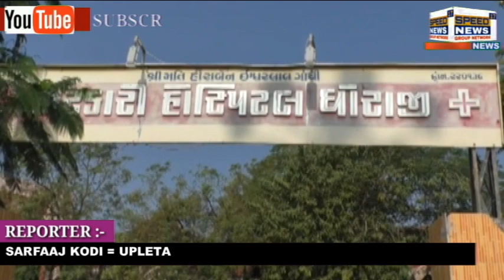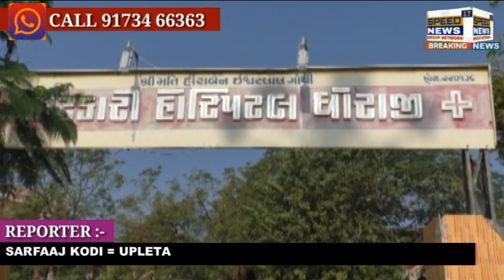UPLETA ધોરાજીમાં કોરોનાનો કહેર યથાવત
ધોરાજીમાં કોરોનાનો કહેર યથાવત

ધોરાજીમાં 24 કલાકમાં નોંધાયા 45 જેટલા કોરોનાના કેશ

કોરોનાની બીજી લહેર બની બેકાબૂ

ધોરાજીમાં સિવિલ હોસ્પિટલમાં 35 બેડ ફૂલ

ધોરાજીમાં તાત્કાલિક ધોરણે kovid ની સારવાર માટે નવા 35 બેડ શરૂ કરવામાં આવ્યા

ધોરાજી સિવિલ હોસ્પિટલમાં 24 કલાકમાં બે મુત્યુ

 તંત્રની બેદરકારી અને આરોગ્ય વિભાગની નબળી કામગીરીને કારણે ધોરાજીમાં કોરોનાનો કહેર વધ્યો

ધોરાજીમાં દરરોજ વધતા જતા કોરોનાના કેસને લઈ લોકો માં ભયનો માહોલ

ધોરાજીમાં કોરોનાના વધતા જતા કેસને લઈ ને ડેપ્યુટી કલેકટરએ આપ્યા કડક કાર્યવાહીના આદેશ

ડેપ્યુટી કલેકટરના આદેશનો ધોરાજી માર્કેટિંગ યાર્ડમાં ઉલંઘન

ધોરાજી માર્કેટિંગ યાર્ડમાં ખેડૂતો અને વેપારીઓ દેખાયા માસ્ક વગર

યાર્ડ ખાતે ખેડૂતોમાં જોવા મળ્યો સોશ્યલ ડિસ્ટનસનો અભાવ

એક તરફ ધોરાજીમાં વધતા જતા કોરોનાના કેસ અને બીજી તરફ લોકો સરકારની ગાઈડ લાઇનનું કરી રહ્યા છે ઉલંઘન